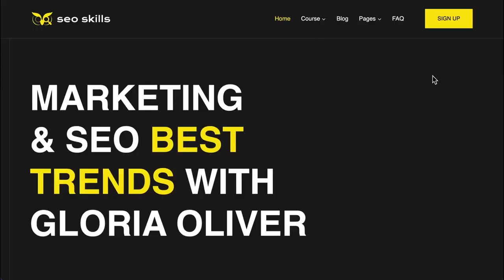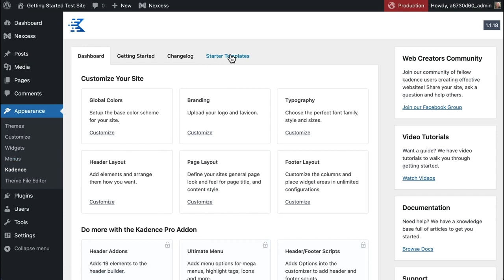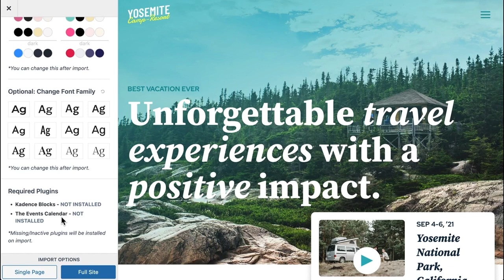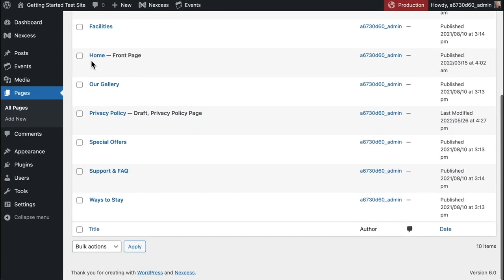How to Get Started with Kadence Starter Templates on WordPress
You've got a digital dream and Kadence has the starter templates that can help you make your WordPress website come to life quickly and easily. The Kadence collection of starter templates are so easy to use, so easy to customize, it's no wonder why Kadence is one of the fastest growing themes in the WordPress space.

Unlike other platforms where you're building your website on someone else's property, WordPress, Kadence and Kadence Blocks are fully open source. That means whatever you build, you own.

You can use them in your WordPress site, or replace them easily with your own imagery.

Kadence does offer a few PRO-only starter templates, but most of our WordPress starter templates are free to use. Some of them do require other plugins. You'll see that noted when you check them out on our site and in the Kadence Starter Template Plugin.

Want to learn more from our community? Join over 8,000 Kadence users on our Facebook group: